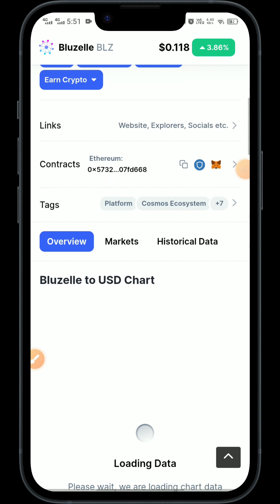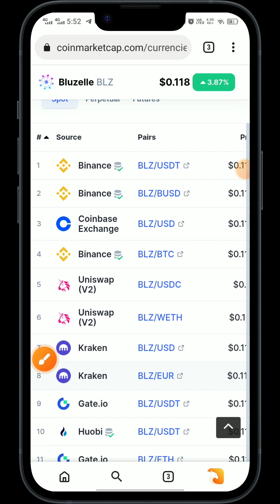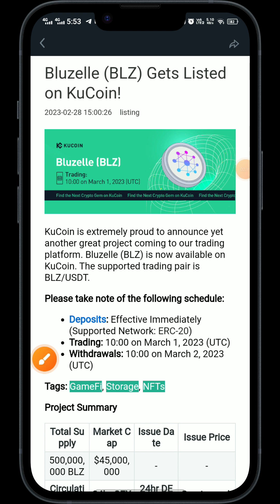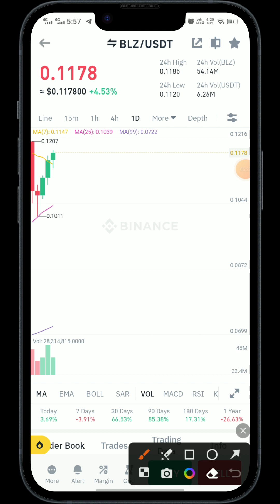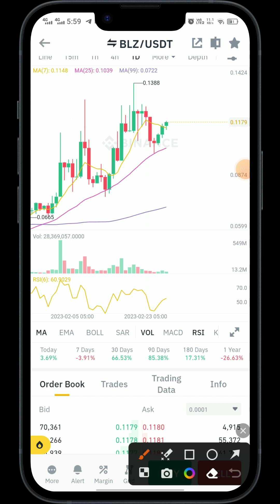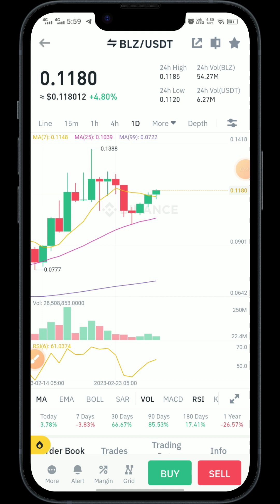BluZelle BLZ Coin New Listing | bluzelle coin price prediction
In this video we learn about BluZelle BLZ Coin New Listing and also bluzelle coin price prediction